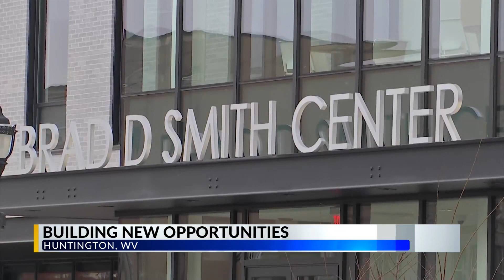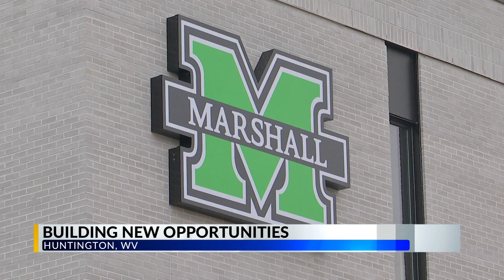Marshall University's new innovation and business center set to open soon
Marshall University is once again expanding into downtown Huntington.